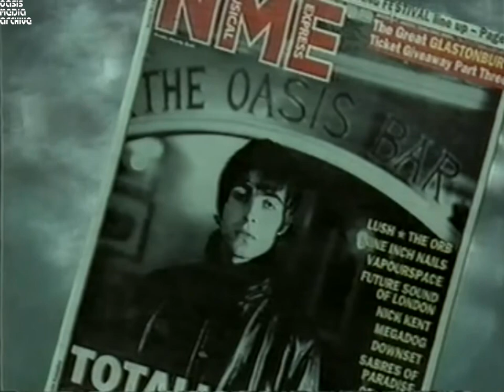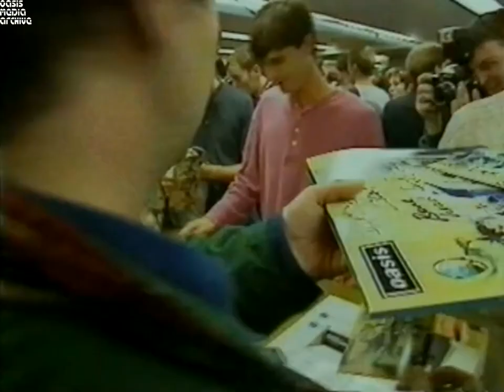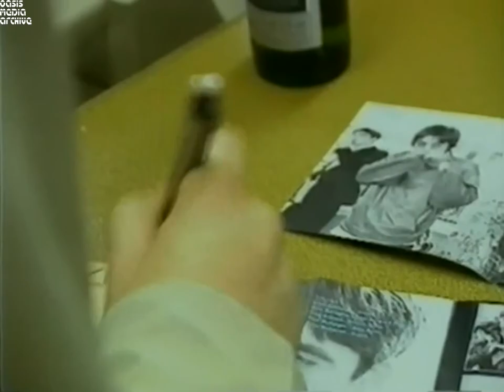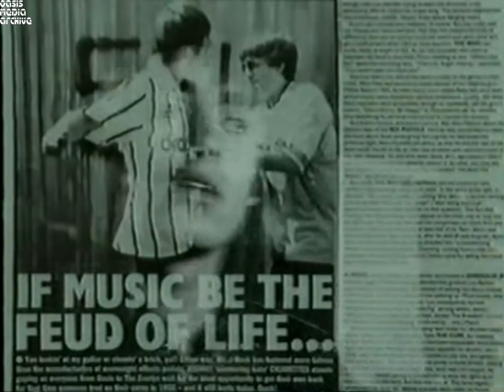Oasis - 1994-10-31 - With Oasis - Granada Documentary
94 Documentay with Liam and Noel interviews and live clips of their Virgin and Buckley gigs.